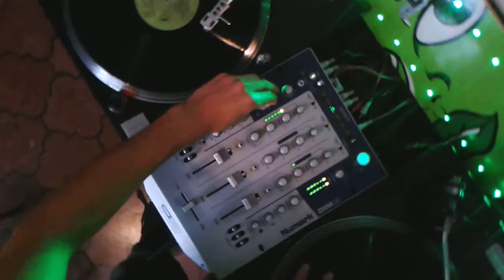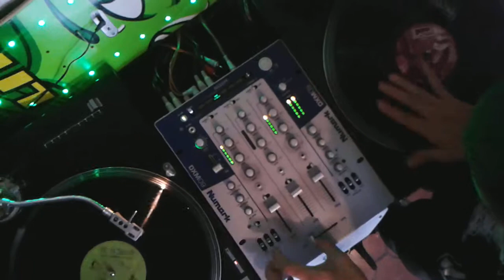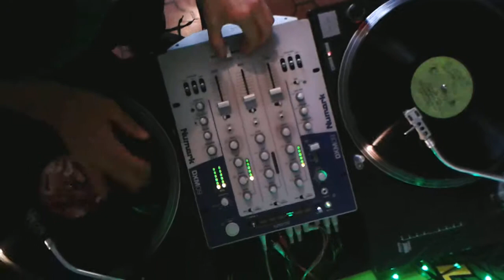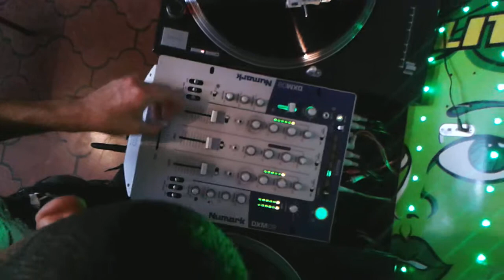scratch practice michael twist (hip hop Costa Rica) djs